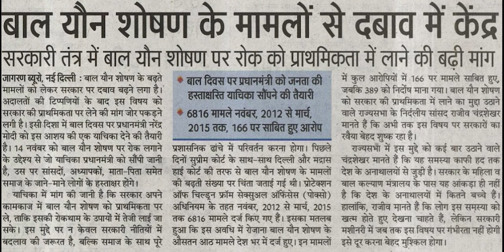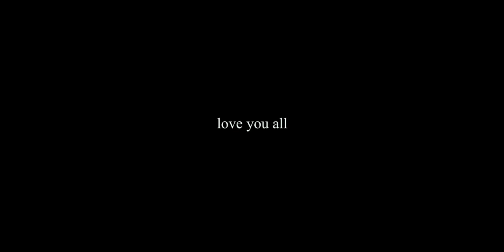Naya Din , Nayi subah | Womens Special Video | Short Poem | Nagesh Bhogesara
For all the womens out there ,
You are a woman and that is your super power ! Check out this latest video to see everyday struggles that womens face.

Today women are walking shoulder to shoulder with men.There are some families where only the way of living has developed go modern but still , the way they treat women are ancient.
Our Short Poem deals with the women's who are a multitasker, who is a wife , a mother , a sister , a daughter and who is a beautiful cook.A women devotes her entire life to her family first , then her husband and then simultaneously her in laws.
Our Poem Portrays womens filled with love, patience , sacrifice , endurance.
Best Short Poem for Womens !!

Music Credits
Composed by Martynas lau (Whitesand)
Release : 2018
Album : Monsters